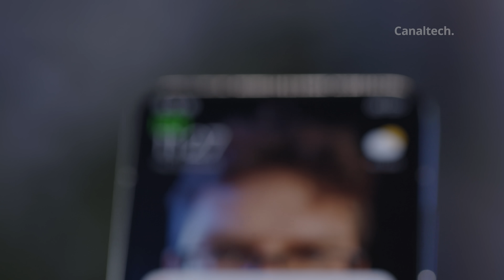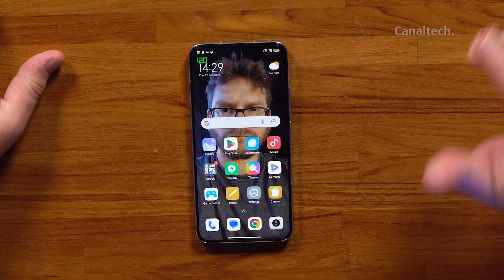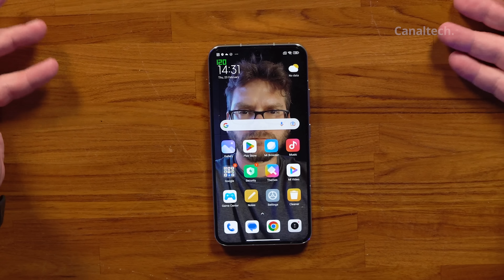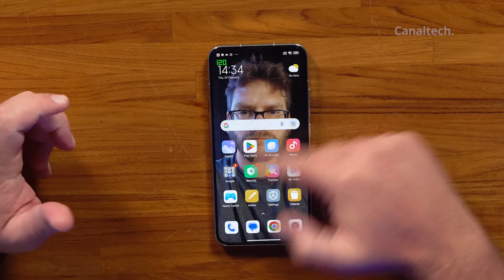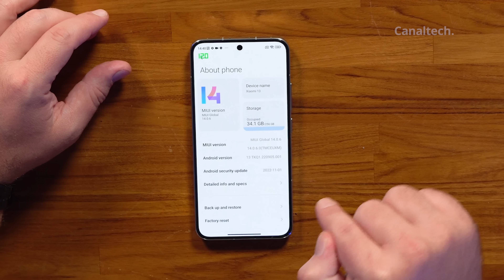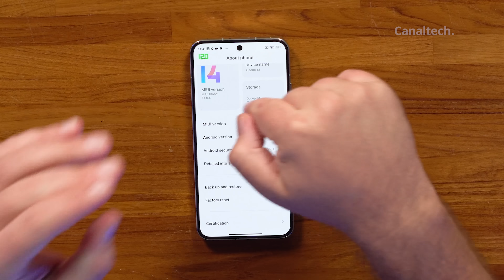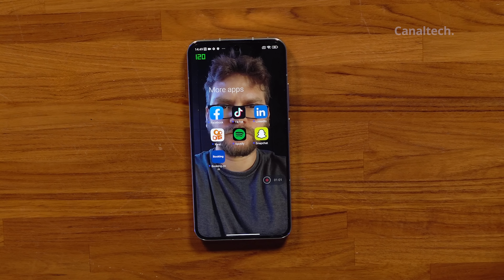Xiaomi 13: a pedra no sapato dos Androids tops de linha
Xiaomi 13
Xiaomi 13 Pro
Xiaomi 13 Lite
Xiaomi Buds Pro

Os modelos top de linha da Xiaomi oferecem um conjunto bastante completo de recursos sem custar tão caro no mercado internacional. Mais "acessível" (na falta de uma palavra melhor) do que o Galaxy S23, não deixa de lado recursos importantes como fabricantes geralmente fazem, mesmo o Xiaomi 13 Pro concentre grande parte do que a empresa tem de melhor.
Vale destacar que a Xiaomi "consertou" muitos problemas antigos no Xiaomi 13, adicionando uma resistência oficial contra água, suporte maior a atualizações e uma câmera zoom mesmo na versão comum. No geral, trata-se de um excelente top de linha recheado de recursos, mas será que ele vale a pena? Vamos à análise!